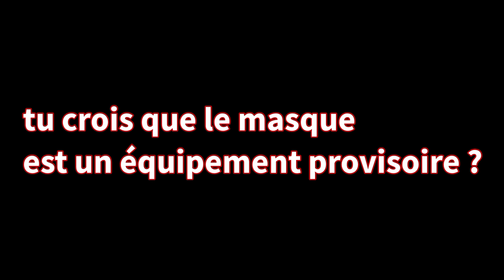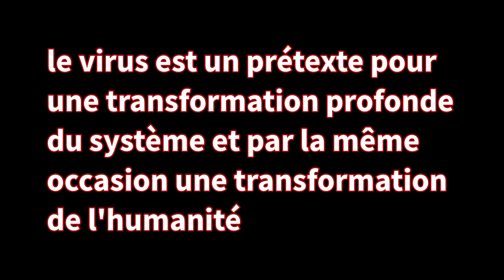Les Masques connectés vont bientôt arriver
Le port du masque est obligatoire à partir de 6 ans.

Le masque est un geste barrière afin d'éviter une éventuelle contamination de Covid 19.

Des masques connectés vont faire leurs apparitions.

masque Masques port du masque
port du masque obligatoire
masque obligatoire 😷 Macron Emmanuel Macron
Castex jean Castex